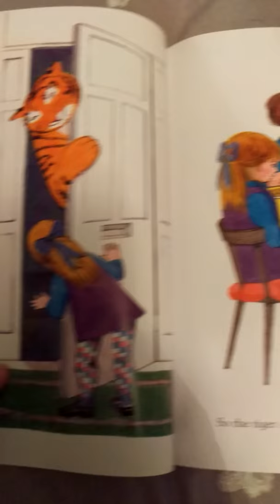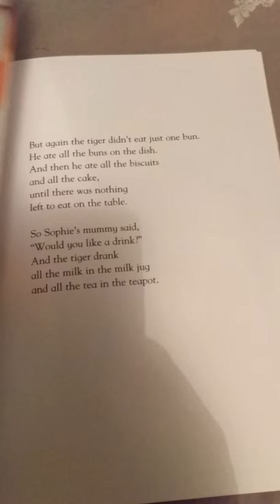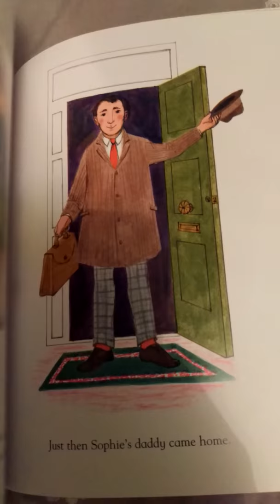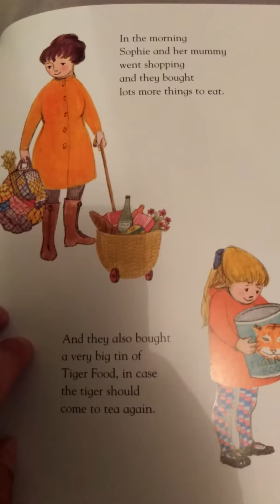The Tiger who Came To Tea narrated by Jamie Hunt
Story book narrated by Jamie Hunt